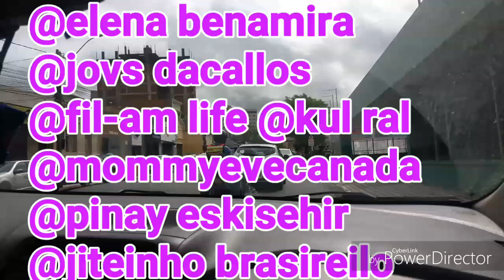campina grande city in pb brazil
2. "its fair use" No copyright is claimed and to the extent  that material may appear to be infringed , I assert that such alleged infringement is permissible under Brazil and Philippine copyright law. If you believe material have been used in an unauthorized manner, please con act the poster.
3. This Video is not associated with any company or products mentioned on the video.